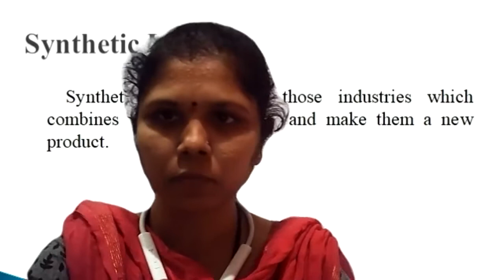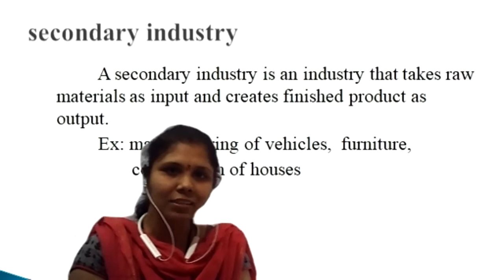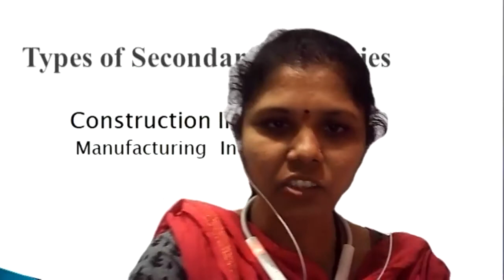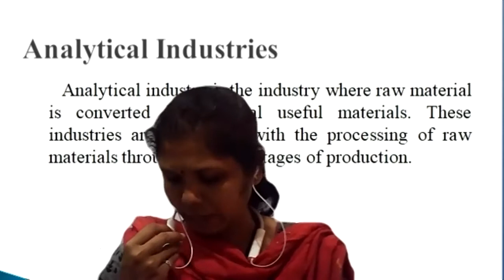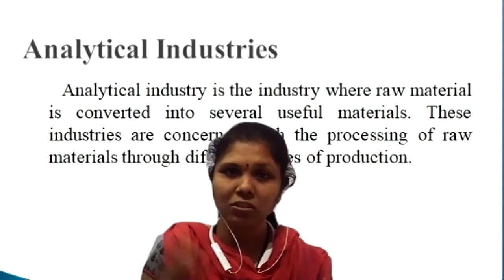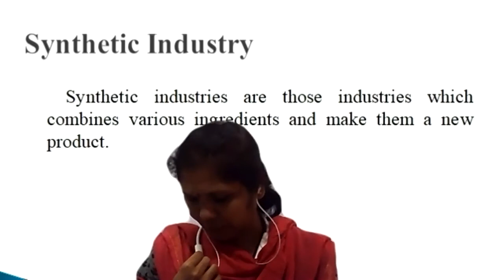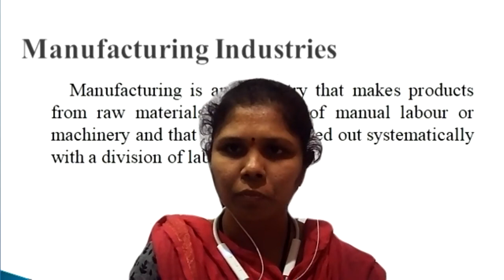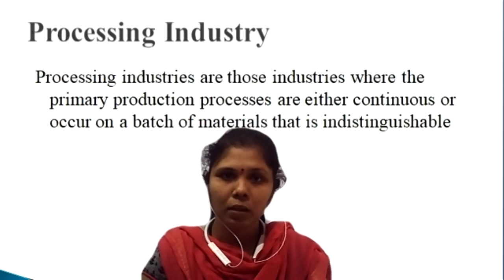PED || unit- ii : class -2 : date- 9-12-2020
secondary industry and their types